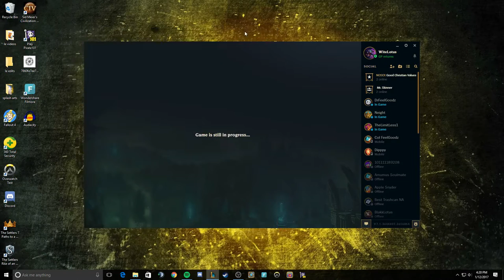Patch 7.1 Gangplank Top: Silent Film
Make your own commentary because my sound was disabled on OBS. will try to have sound tomorrow if I have time.